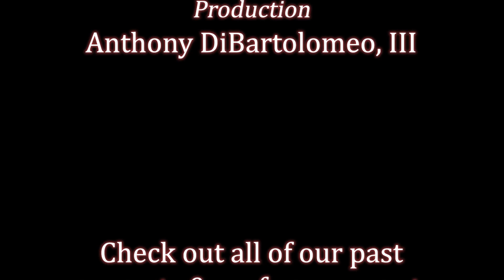20220331 TRHS Guitar Orchestra Rock Concert